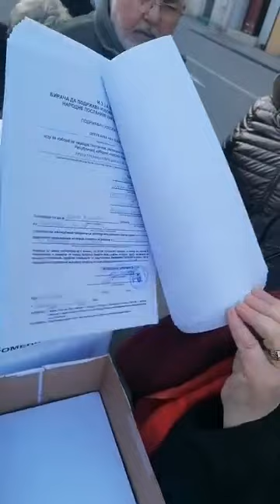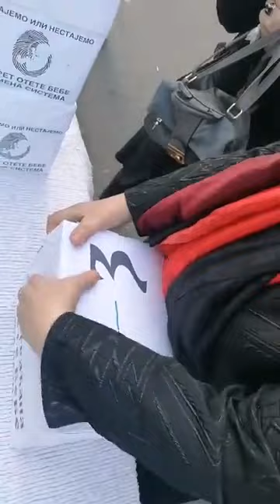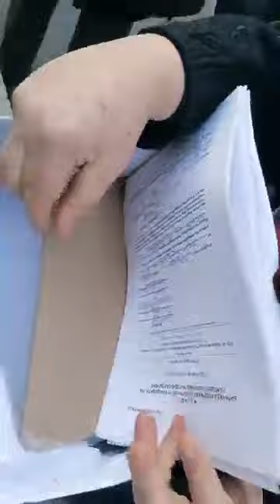Beograd 12. mart. "Otete bebe - Ana Pejić"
Skupljanje svih aktivista grupe gradjana "Otete bebe - Ana Pejić" da bi se potom uputili u RIK i predali glasove.